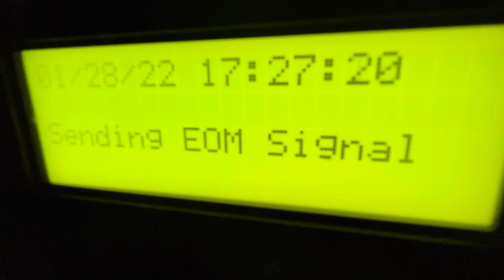EAS 2920-2922: KDKA RANDOM EAS TEST + RELAYS